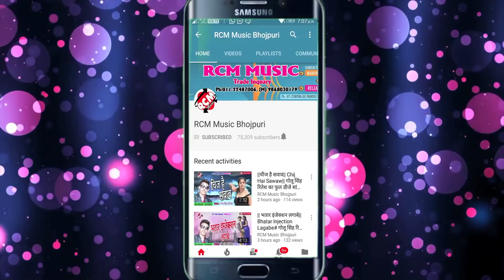बिट्टू दीवाना का 2018 का सबसे बड़ा पारिवारिक सांग || लेके गईला सईया || Leke Gaila Saiya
Title: Le Ke Gaila Saiya
Singer: Bittu Diwana
Lable: RCM Music
Lyrics: Bittu Diwana